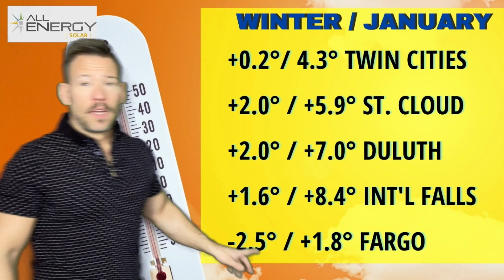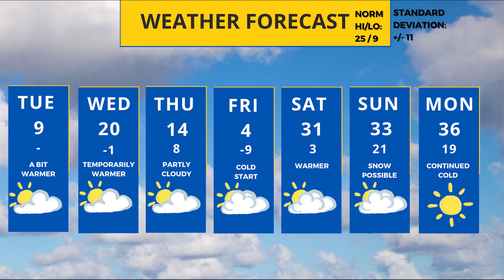Cold retreats ahead of much warmer weekend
Meteorologist Sven Sundgaard has the latest on the cold air moving out of the state ahead of a much warmer weekend.